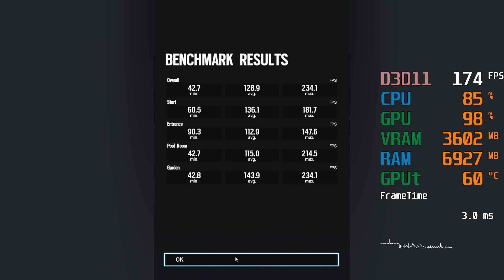GeForce GTX 1660 -- AMD Ryzen 3 3300X -- Tom Clancy's Rainbow Six Siege Benchmark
Tom Clancy's Rainbow Six Siege Benchmark @ 1080p Low @ 0:06 Very high @ 1:09

Ryzen 3300X -- GTX 1660 Test Setup:

CPU : AMD Ryzen 3 3300X [ R3 3300X Not OCed ]
CPU Cooler : Cooler Master Hyper H412R
RAM : 16GB G.Skill Ripjaws V 3200MHz CL16 2X8GB (F4-3200C16D-16GVKB) [Not Overlocked -- XMP Profile was used]
Motherboard: ASRock AB350M Pro4 R2.0
Graphics Card: Gigabyte GeForce GTX 1660 OC 6G [GV-N1660OC-6GD][Not Overclocked]
SSD : 1TB Samsung 860 QVO
HDD : 2X2TB [4TB total]
PSU : Cooler Master G650M
CASE : CoolerMaster RC-K380
OS : Win 10 64 bit
Monitor: BenQ 4K 60Hz